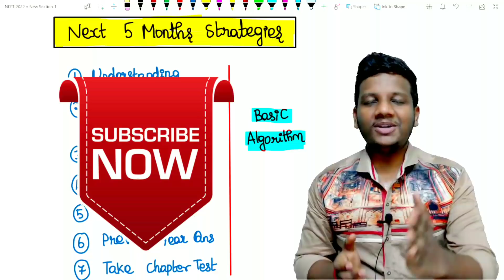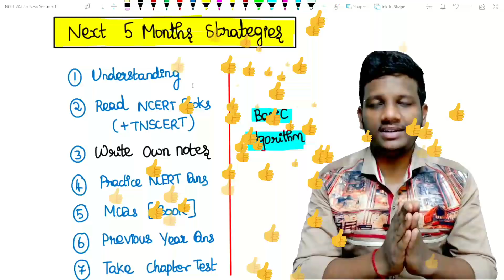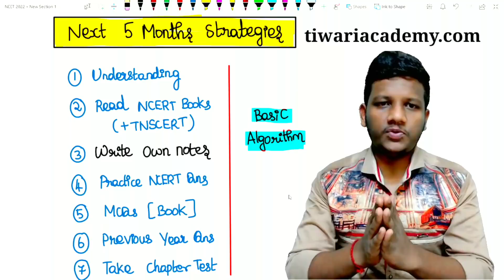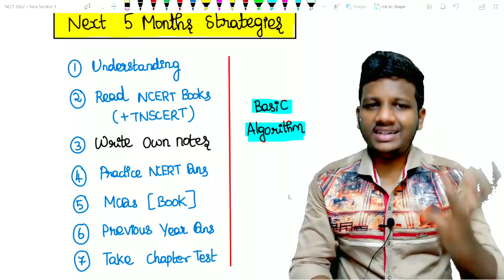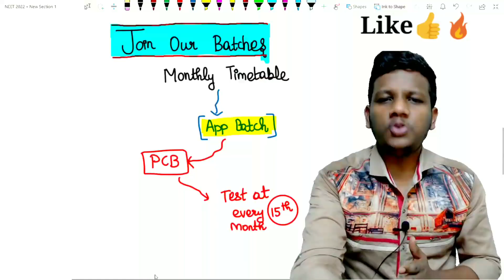5 Months Strategy for NEET 2022 To Study a Chapter Efficiently - Score 720/720